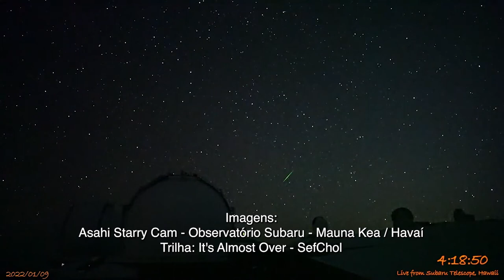SHOW DE METEOROS NOS CÉUS DE MAUNA KEA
loja Nerd aos 50, endereço alternativo Final das Quadrântidas traz magníficos meteoros.
🔻🔻 Links importantes🔻🔻

Ainda sobre influência da  chuva de  meteoros Quadrântidas, o registro de hoje das  Asahi Starry sky cam do observatório Subaru no Havaí trás meteoros curiosos, enormes bólidos de coloração verde magníficos, um raro meteoro que chega a desaparecer e reaparecer e momentos com vários meteoros simultâneos, são registros realmente incríveis, assista esse vídeo até o final para não perder nenhuma destas fantásticas imagens.

Gostando dessa  dose diária de astronomia com gostinho de observação do céu?
Aproveite e me conte nos comentários quantos meteoros você conseguiu visualizar e também quais constelações ou corpos celestes você conseguiu identificar.

Bem astrônomo, magníficos registros não é mesmo? Os céus de Mauna-kea no Havaí são mesmo um dos mais lindos céus do planeta. Deixe um comentário sobre qual meteoro te chamou mais atenção,  Se possível deixe o tempo do vídeo quando ele ocorreu. Não se esqueça de deixar seus like, inscrever-se no  canal e ativar o sininho para não perder nenhum outro vídeo, porque esse é o único canal que fala e ensina astronomia de verdade! Um grande abraço e até o nosso próximo vídeo.

meteoros chuvademeteoros quedademeteoros LINK PARA NOSSA LOJA COM ÍTENS ASTRONOMICOS
Compre acessórios incríveis de astronomia para smartphones e equipamentos óticos